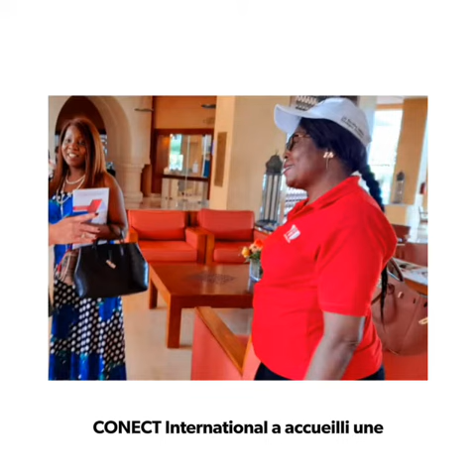MEDIBAT : Accompagnement d'une délégation d'entrepreneures NFDA par CONECT International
La CONECT a été très honorée de participer à la 16ème édition du Salon méditerranéen du bâtiment “MEDIBAT”. En tant que syndicat patronal qui pour objectif de devenir le partenaire entreprenarial de référence pour un développement économique et sociétal durable, équitable, inclusif et responsable, cette manifestation  représente pour la Tunisie de grandes opportunités pour briller et développer nos coopérations aux côtés des cent cinquante exposants du secteur de la construction et des travaux publics venus de 17 pays de l’Afrique, de l’Europe et de l’Amérique Latine.

Nous avons été également honorés d’accompagner notre partenaire des Femmes Dynamiques Africaines et de la délégation camerounaise auprès de notre marché, notamment à Sfax, ville du travail et de la rigueur.

Cette foire internationale a été aussi une occasion pour démontrer la place de la CONECT et son engagement sur le marché tunisien et l’étendue de nos ambitions grâce à notre structure CONECT International pour conquérir le marché africain et mondial.